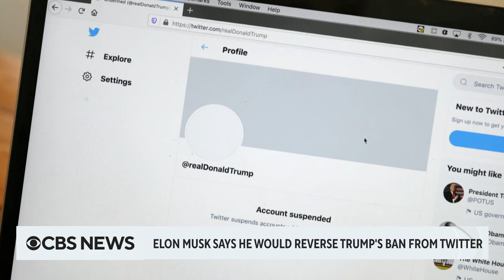Nebraska, West Virginia voters cast their ballots in primary elections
Voters in Nebraska and West Virginia headed to the polls Tuesday to cast their ballots in primary elections. CBS News political reporter Adam Brewster joined CBS News' Elaine Quijano to analyze some of the key races in those states.